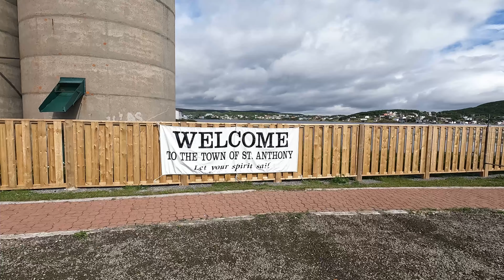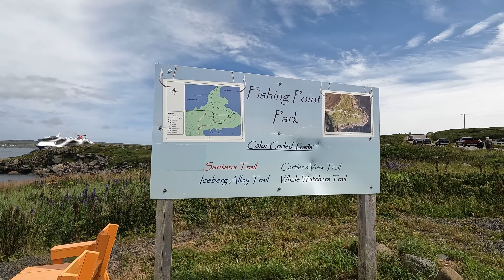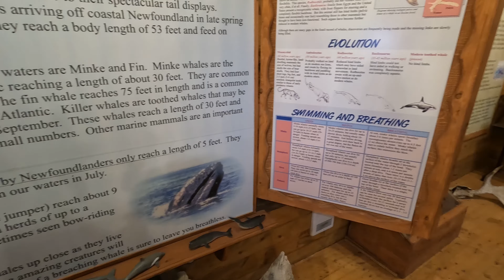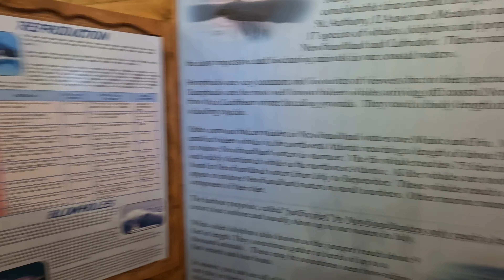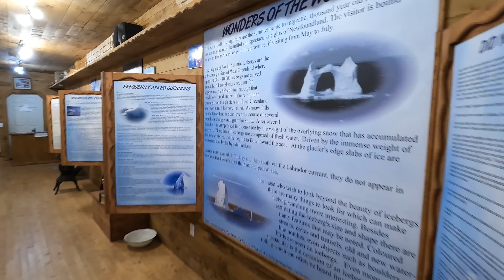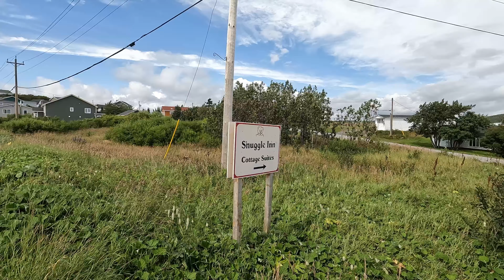Carnival Legend | St.Anthony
St. Anthony is a town on the northern reaches of the Great Northern Peninsula of the Canadian province of Newfoundland and Labrador. St. Anthony serves as a main service centre for northern Newfoundland and southern Labrador.

Starting in late spring – often lasting until mid-summer, massive sized icebergs are common sightings along our coast – which sometimes float right into the harbours.